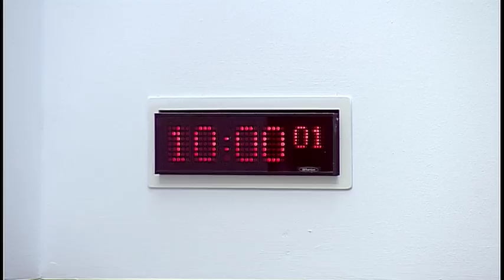Justice Committee - 20 March 2018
1. Decision on taking business in private: The Committee will decide whether to take item 6 in private.

2. Remand: The Committee will take evidence from-
Marie Cairns, Family Visitor Centre Manager, CrossReach;
Neil Clark, Project Co-ordinator, HMP Kilmarnock Mental Health Advocacy Service, representing East Ayrshire Advocacy Services;
Elaine Stalker, Deputy Chief Executive, Families Outside;
Colin McConnell, Chief Executive, Scottish Prison Service.

3. Subordinate legislation: The Committee will consider the following negative instrument—
Premises Licence (Scotland) Amendment Regulations 2018 (SSI 2018/49).

4. Subordinate legislation: The Committee will consider the following negative instruments—
Sheriff Court Fees Order 2018 (SSI 2018/81); Sheriff Appeal Court Fees Order 2018 (SSI 2018/82); Court of Session etc. Fees Order 2018 (SSI 2018/83); High Court of Justiciary Fees Order 2018 (SSI 2018/84); Justice of the Peace Court Fees (Scotland) Order 2018 (SSI 2018/85); Adults with Incapacity (Public Guardian’s Fees) (Scotland) Regulations 2018 (SSI 2018/86).

5. Justice Sub-Committee on Policing: The Committee will consider a report back from the Sub-Committee meeting on 15 March 2018.

6. Police and fire and rescue services: The Committee will consider its approach to its scrutiny of the police and fire and rescue services.